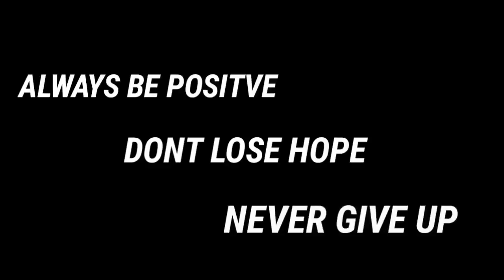UMULAN UMARAW SOLER ST. BINONDO MAY CLEARING | MANILA HAWKERS | MANILA UPDATE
Binalikan ng Manila Hawkers ang Soler St. sa Binondo dahil sa pabalik balik na vendors dito, kong kilan pa may operation tsaka kikilos,